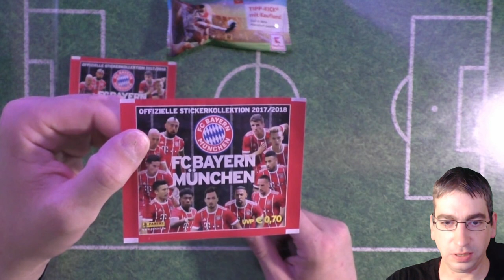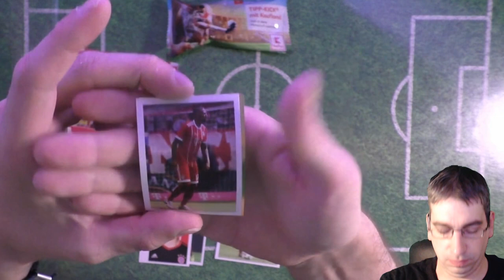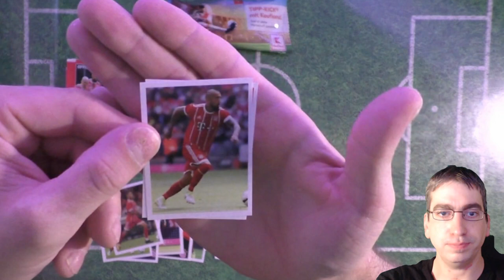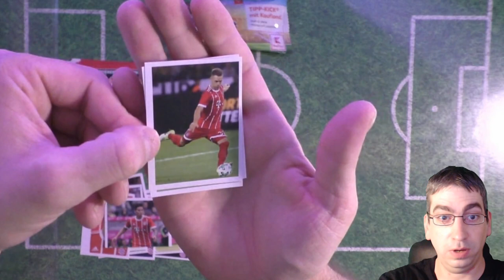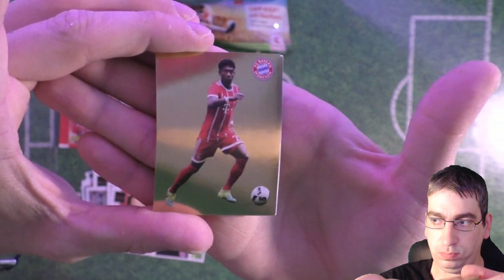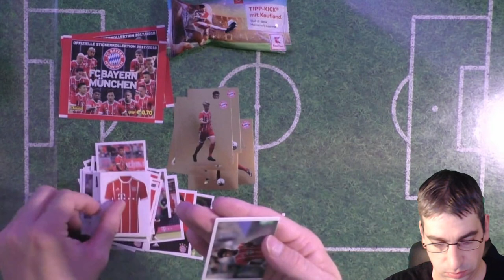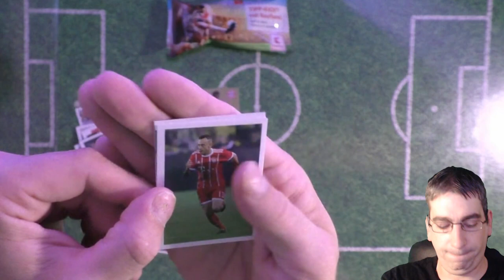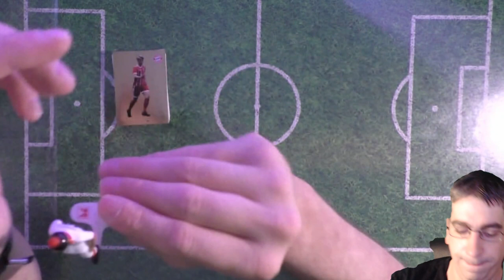10 Panini Bayern Stickerund einen Tipp-Kick Unboxing (deutsch)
Ich habe heute für Euch 10 Panini Sticker und einen Tipp-Kick zum Unboxen!

 Andreas Stürmer
 Postfach 12 21 31
 55743 Idar-Oberstein